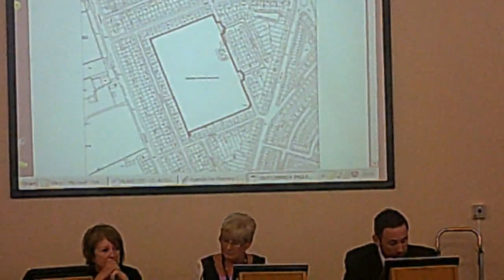Planning Committee Wirral Council 21st August 2014 Part 1 Tranmere Rovers Training Ground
Committee Room 1, Wallasey Town Hall starting at 6.00pm

1. Minutes (23rd July 2014) 3:04
2. Declarations of Interest 3:25
3. Site Visits 3:50
4 & 5 together 5:10

4. OUT/12/00824: INGLEBOROUGH ROAD, TRANMERE, CH42 6RD - Demolitions of existing buildings and redevelopment of the land for new build residential development for up to 90 new dwellings (USE CLASS C3) with means of access and associated infrastructure –(Amended Supporting Information received for replacement playing field)

5. APP/14/00310: Solar Campus, 235 LEASOWE ROAD, LEASOWE, CH45 8LW - The creation of four full size football pitches plus one junior academy pitch and one training area, fenced around the perimeter for the use by Tranmere Rovers FC as their formal training site. Creation of two full size football pitches and one youth pitch to the west of the site for local community use (Amended plans, revised layout of pitches)